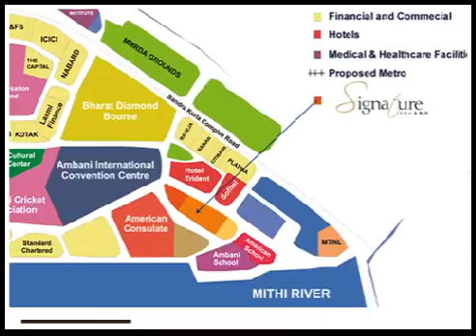Signature Island by Sunteck Realty in Bandra Kurla Complex, Mumbai, Apartments: Makaan.com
- Makaan.com -- India's fastest growing property website. Take a virtual tour of Signature Island by Sunteck Realty in Bandra Kurla Complex, Mumbai. 5 BHK Residential Apartments at Bandra Kurla Complex, Mumbai. Get best deals for Signature Island in Bandra Kurla Complex, Mumbai.